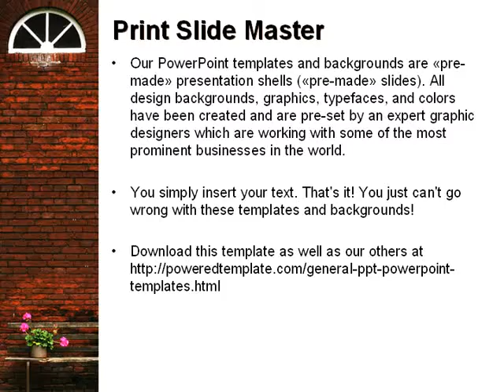Brick Wall PowerPoint Template by PoweredTemplate.com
Brick Wall PowerPoint Template for presentations.